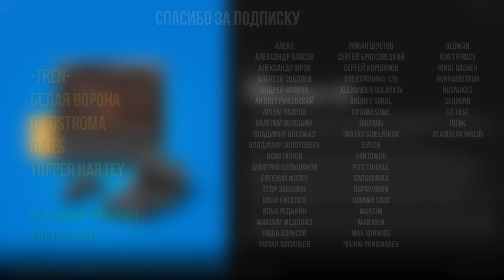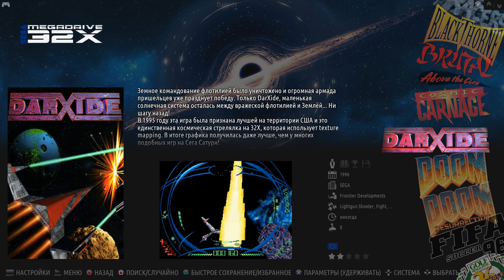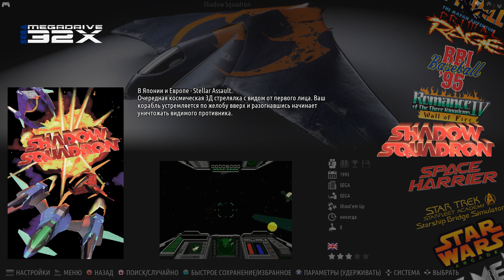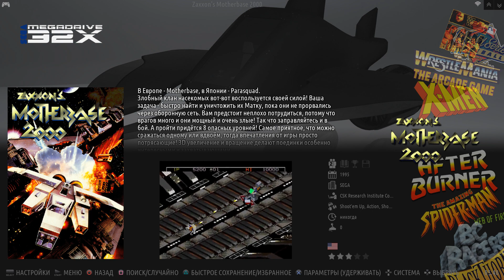Коллекция Sega 32X (sega32x) - 11.11.23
(Кол-во - 37)

Или на карту Сбербанка / Тинькофф (номер напишу в лс)

Так же в шапке вы найдете различные коллекции ромов, обложки, видео-превью, темы и многое другое.